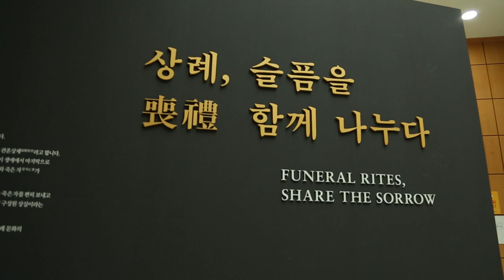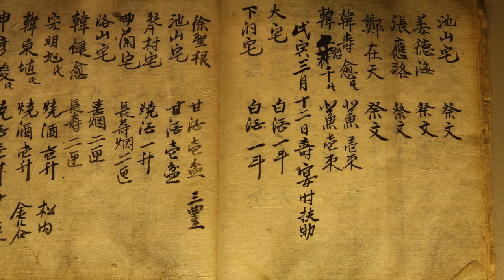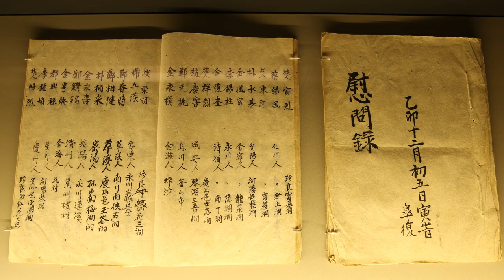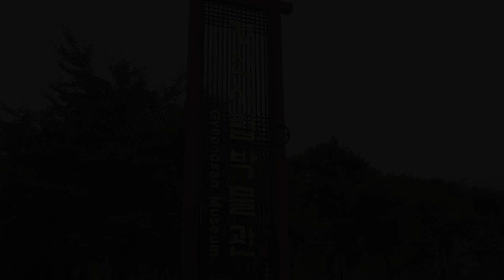상례喪禮, 슬픔을 함께 나누다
○ 제목 : 상례喪禮, 슬픔을 함께 나누다
○ 장소 : 경산시 경산시립박물관 1층 영상기획실
○ 기간 : 2016년 6월 14일(화) ~ 8월 14일(일)
○ 주최 : 국립민속박물관ㆍ경산시립박물관․꼭두박물관
○ 전시 자료 : 상여, 영여 등 상례 관련 유물 100여 점
○ 전시 구성
- 1부 : 조문弔問, 정성을 다하여 위로하다
- 2부 : 발인發靷, 슬픔을 나누어 짊어지다